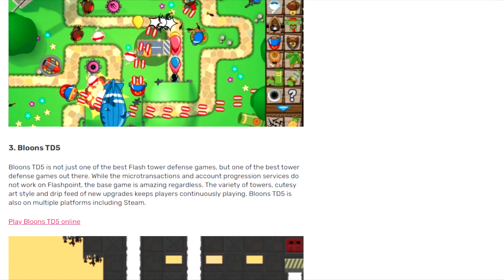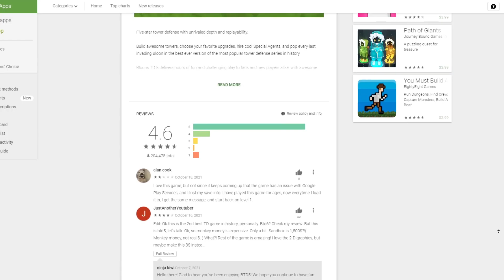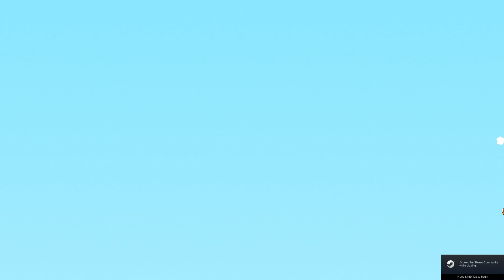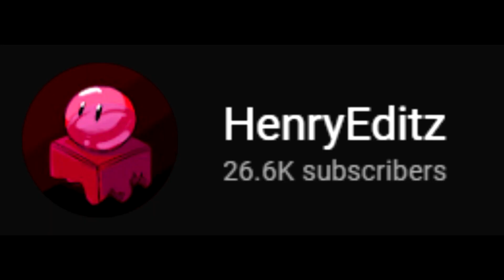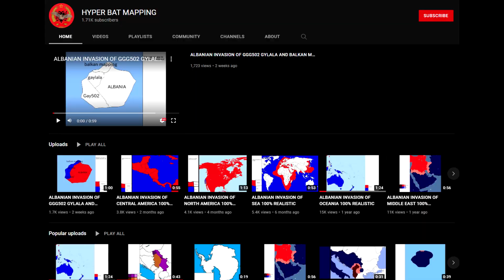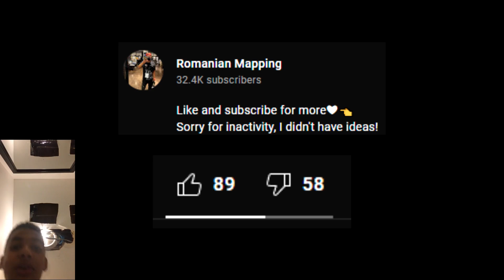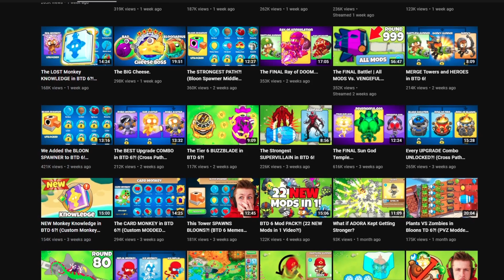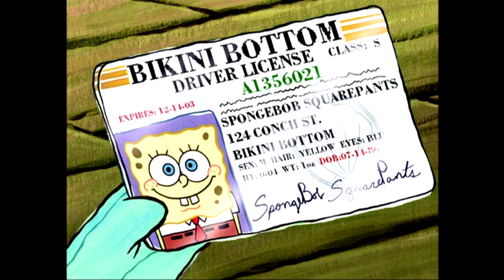The Best Tower Defense Game You Never Played... (BTD Review)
In the video I'll cover the history of Bloons Tower Defense games, why I like them, and why does the newest BTD title, BTD 6, stands out from the rest and why I like the game.

Special Thanks to my supporters:

[Tier 1/2 Members]
Florian981
KD10

00:00 - Intro
00:28 - Bloons TD 4
00:56 - Bloons TD 5
01:43 - Bloons TD Battles
02:51 - Bloons Monkey City
04:00 - Death of Flash + Remastered Ports
04:55 - The Colorful Creature AD (Play my game)
05:21 - Bloons TD 6
06:00 - BTD 6 Monkeys
07:21 - BTD 5 Wizard Rant
08:00 - New Monkeys in BTD 6
08:30 - Importance of Monkeys
09:56 - New Gamemodes in BTD 6
12:05 - BTD 6 Maps
13:00 - Challenge Editor
13:36 - Conclusion with BTD 6
14:44 - Bloons TD Battles 2 (Sequel)
15:29 - Outro